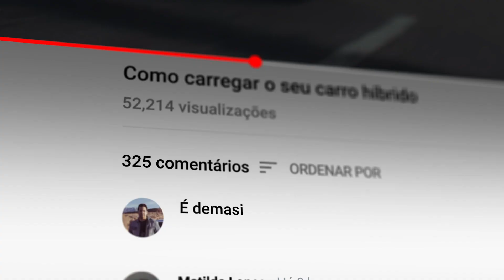Renault CLIO Híbrido – CARREGAMENTO FÁCIL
Pensa que carregar um automóvel híbrido é demasiado complicado? Pense de novo. O CLIO não.